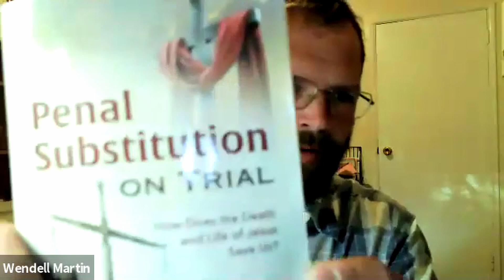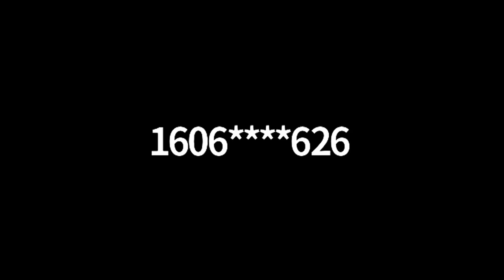"Does My Understanding of the Atonement Matter?" by Philip Hess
Strength to Strength welcomed Philip Hess to discuss the implications of Jesus’ atonement.

Does it matter how we understand Christ’s death? How do our views about this topic affect our view of God and the Christian life? In this talk we will discuss biblical teaching about the atonement, and historical developments in the doctrine. In particular, we will look at the popular Protestant understanding of the Atonement, known as “Penal Substitution.”

- Recommended book by Keith Crider about the atonement: Sacrifice or Penalty.

- Recommended audio messages from David Bercot of Scroll Publishing about the atonement